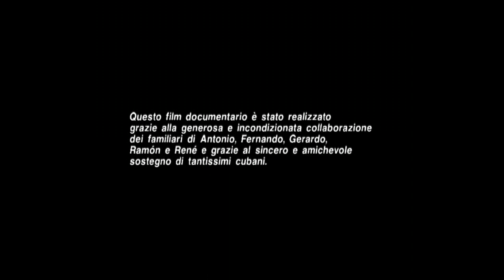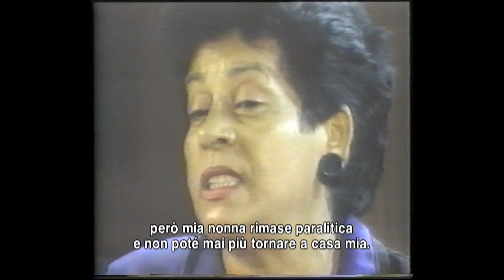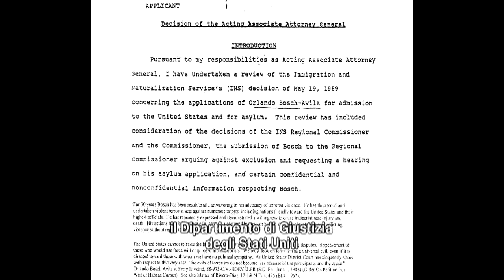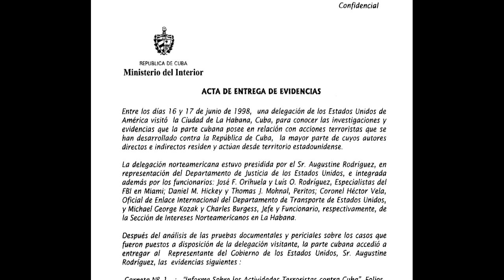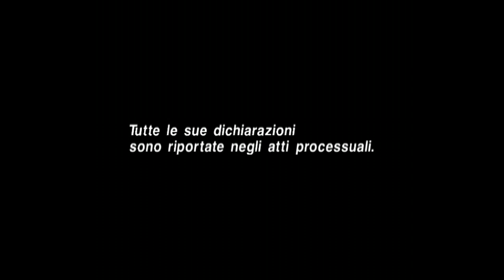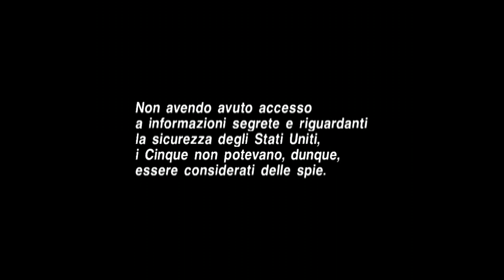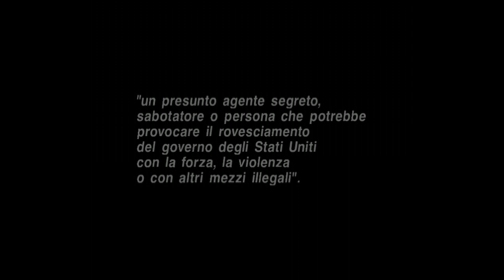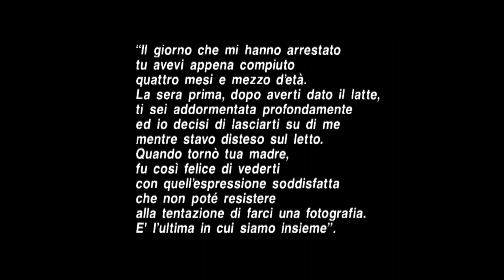[HD] LA VERDAD DE FRENTE AL MUNDO [DOCUMENTARIO CUBA ITALIANO]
Titolo originale: LA VERDAD DE FRENTE AL MUNDO
Autore: Roberto Di Fede
Genere: film documentario
Coproduzione:
- Associazione Nazionale di Amicizia Italia-Cuba
- Ephemeria Comunicazione
Anno: 2006
Durata: 59 min. e 54 sec.
Audio: stereo
Sottotitoli: italiano
Schermo: 4/3 PAL
Nei media, italiani e stranieri, ci si guarda bene dal raccontare la vera storia del terrorismo statunitense nei confronti di Cuba. Non si parla delle migliaia e migliaia di morti causati dal paese più potente dell'Occidente, quello che con i suoi 290 milioni di abitanti si oppone agli 11 milioni dell'isola continuando a sostenere che i cubani sono una minaccia e, in nome di questa grossolana bugia, giustifica e protegge il fior fiore del terrorismo americano, come Orlando Bosch o Posada Carriles, per citare due esempi. E' dagli anni sessanta che persiste un accanimento omicida nei confronti di Cuba e delle sue scelte che, oltre al Bloqueo, si esplica anche attraverso azioni terroristiche, che colpiscono i civili, le attività commerciali, le strutture turistiche, oltre all'immissione di virus, come quello del Dengue.
Nella stampa internazionale non si parla dei bambini che non sono diventati adulti per colpa del Dengue, o della squadra di scherma sterminata in volo sulle Barbados o, ancora, di Fabio Di Celmo, ammazzato da una bomba mentre se ne stava in hotel all'Avana. No, tutto questo non viene raccontato, così come si tace su Cinque persone ingiustamente incarcerate negli Usa, con un processo senza fondamenti e condannato anche dall'Onu, solo perché avevano svelato i nomi dei terroristi di Miami.
Per fortuna, però, ci sono persone coraggiose che credono nella verità, non si fermano di fronte al boicottaggio, e producono articoli, libri o video per far conoscere come stanno le cose.
Vedere le immagini di questo video, "LA VERDAD DE FRENTE AL MUNDO" è un dovere. Le immagini e i testi che le accompagnano raccontano una storia negata, ma reale: quella di Cuba, della resistenza del suo popolo, delle sue vittime, dei Cinque cubani in carcere, e ogni fotogramma è un pugno nello stomaco, perché la verità fa male. Ma bisogna vederlo per sapere, per capire e perché l'ignoranza favorisce il terrorismo.

Marilisa Verti
Direttore de "el Moncada"